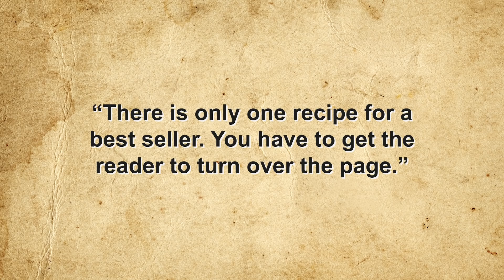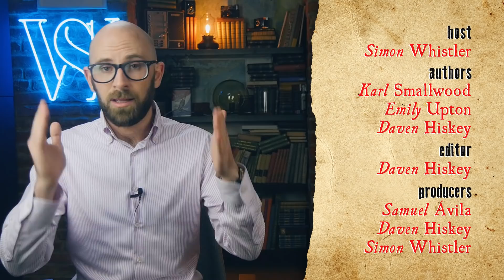That Time MI6 Spymaster Captain MANsfield Cumming Ordered His Spies to Use Semen as Invisible Ink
Join War Thunder for free using this link and get a premium tank or aircraft or ship and three days of premium time as a bonus

More from TodayIFoundOut:

That Time Two Comic Artist Independently Created Dennis the Menace on the Same Day an Ocean Apart

In this video:

The British Secret Intelligence Service, better known to the world as MI6 (Military Intelligence, Section 6), is, rather oddly for a supposedly secretive agency, one of the better known intelligence services in the world. While the work MI6 does today is top-secret, thanks to the wonders of the Freedom of Information Act, we’re able to peer into the mysterious agency’s beginnings and marvel at all the humourous things they did in their early days in the name of protecting British interests- like the time they told agents to use their own semen as ink when sending secret messages. We should probably mention at this point that the head of the agency telling the agents to do this was the aptly named Mansfield Smith-Cumming…